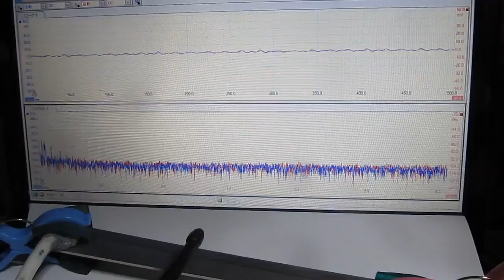超音波プローブ実験（表面検査技術） Ultrasonic probe experiment